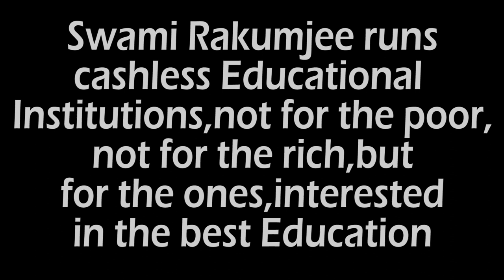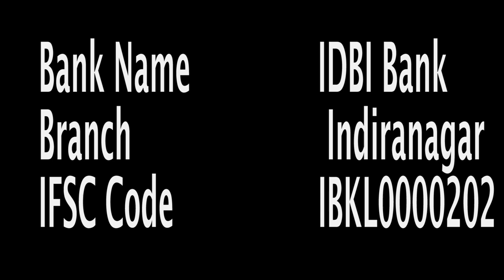Friedrich Holderlin by Swami Rakumjee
709st19322 Friedrich Holdelin said, "In life learn art in the artwork learn life. If you see the one correctly you see the other also" by Swami Rakumjee, recorded at the Rakumjee Ashram Devanahalli Taluk, Bangalore rural Karnataka India. Dharmadhikari Swami Rakumjee runs Cashless Educational Institutions not for the poor nor for the rich, but for the ones interested in the best Education.